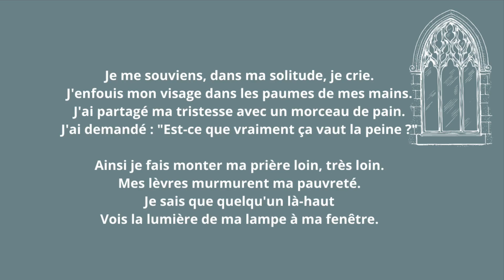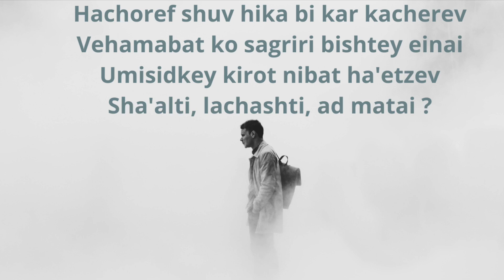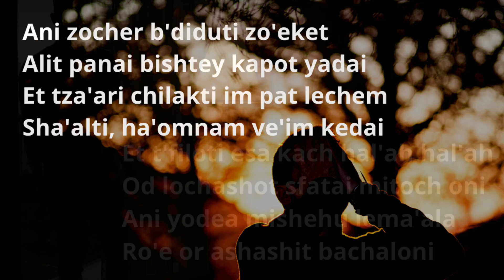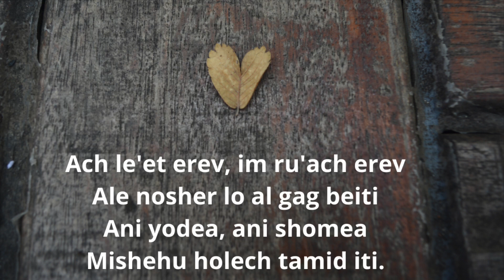🎵 CHANTEZ EN HÉBREU avec Jacques Rigler - QUELQU'UN MARCHE TOUJOURS AVEC MOI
Apprenez quelques mots d’hébreu tout en chantant de magnifiques chansons du répertoire israélien, accompagné par Jacques Rigler et sa guitare.